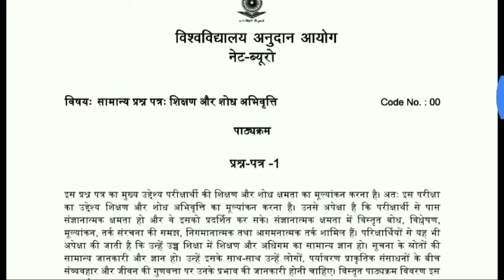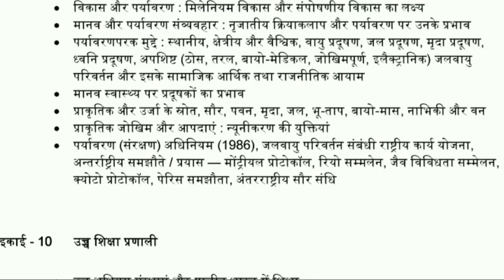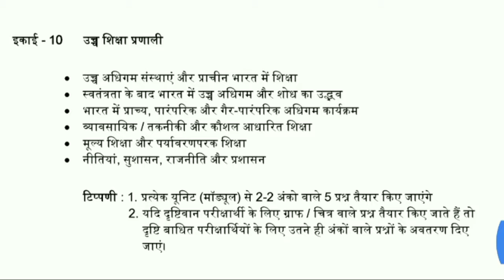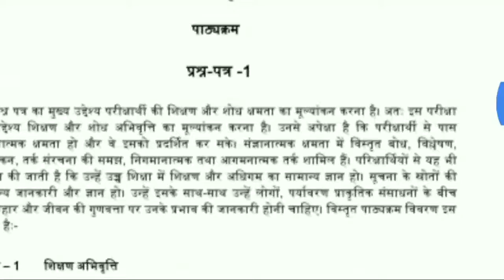UGC NET 1st Paper Syllabus